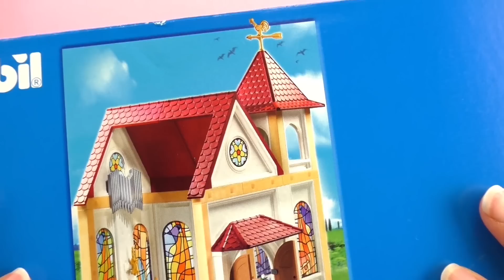Playmobil opbouwen Nederlands – Playmobil kerk – enorme set Playmobiol nederlands